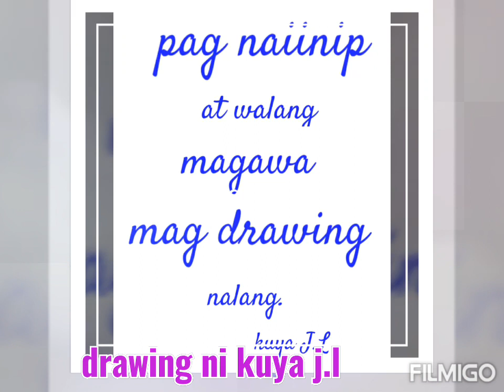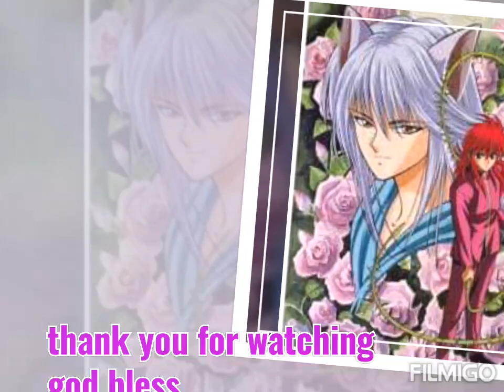Drawing ni kuya J.L store ni mama beng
Drawing ni j.l j.l habbies is drawing some aneme' picture and it keeps always in his folder#store ni mama beng